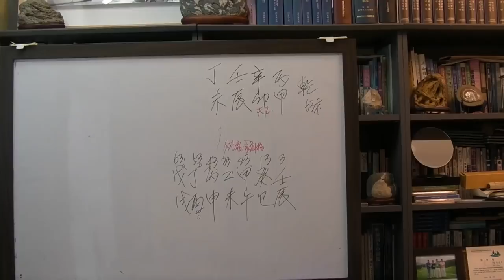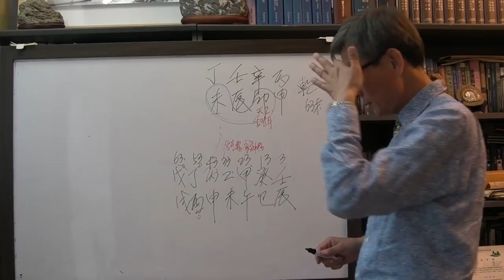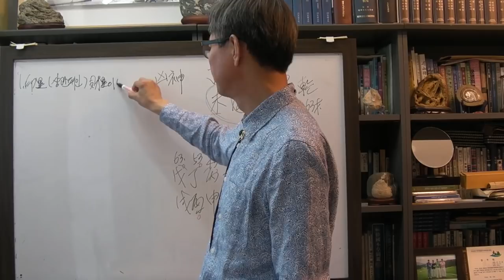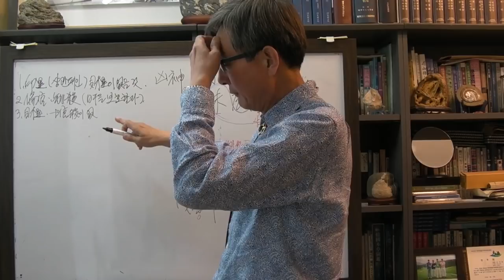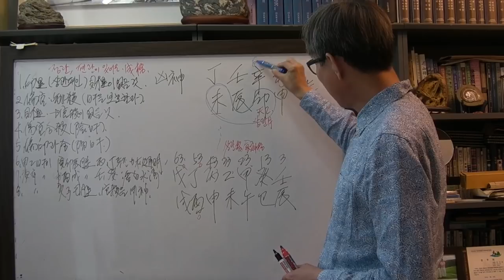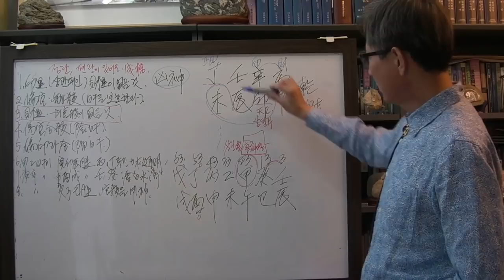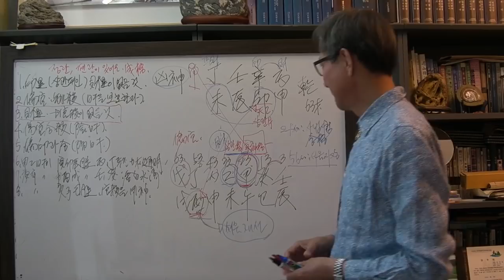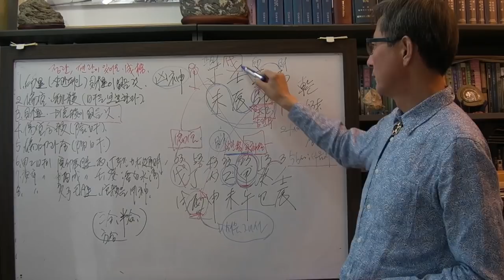안국준 사주 통변 75 (박원순 사주 임진 일주)